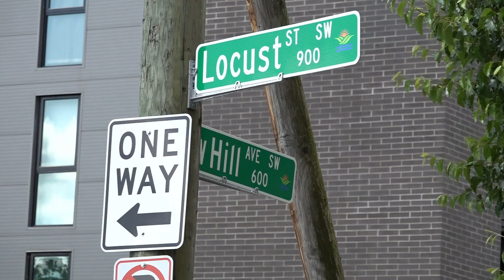Design Review Board to discuss plans for 17-story apartment complex in downtown Knoxville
The building would be located a short walk from Volunteer Landing Park on the Tennessee River, built almost adjacent to the Henley State Bridge.